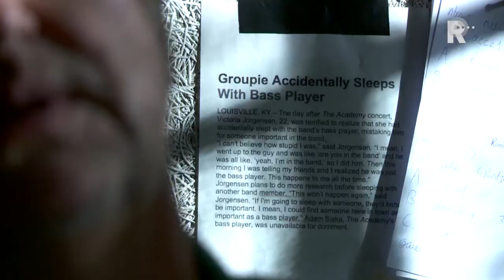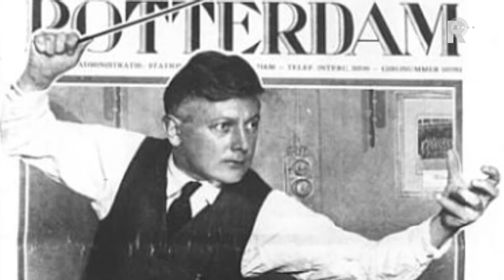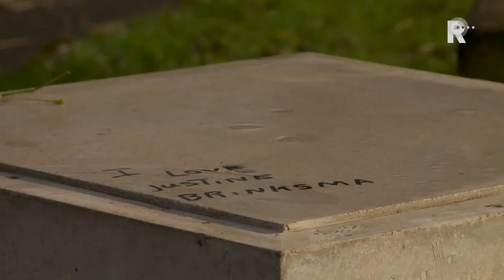Moois - aflevering 12